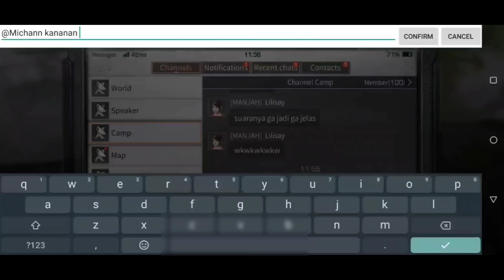DAY 2 SEMI FINAL CTC SEASON 5 SERVER LEVIN CITY - LIFEAFTER